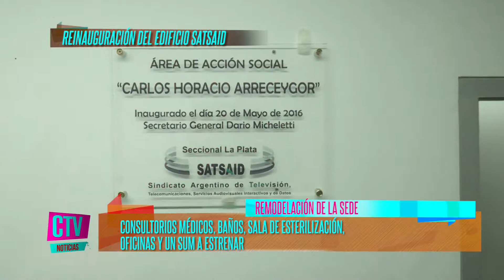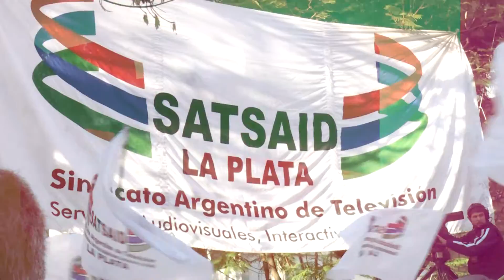CTV Noticias - Reinauguró su sede local el sindicato de trabajadores de televisión (Satsaid)